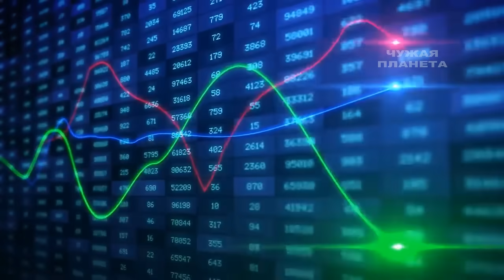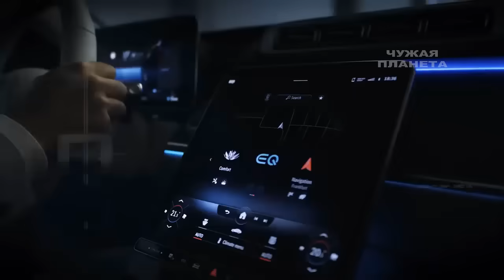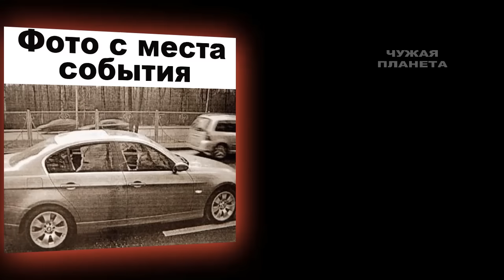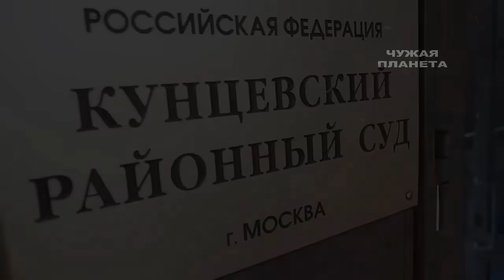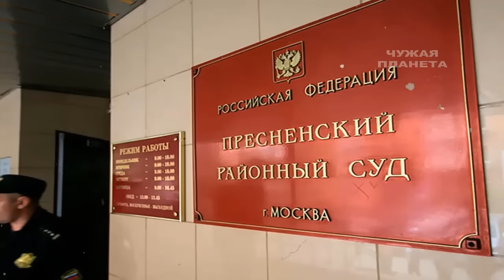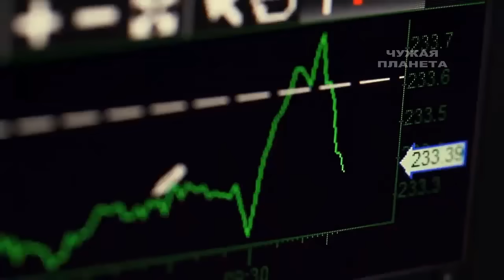Не на ту наехал! Что стало с человеком который обидел дочь Путина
В этом видео речь пойдет о человеке, который по глупости и наверное еще невезению, стал самым несчастным человеком России. Зовут его Матвей Урин, журналисты его еще называют «пожизненным подследственным». Он банкир и в свое время сильно обидел мужа старшей дочери Путина Марии Воронцовой, гражданин Нидерландов Йоррит Фаассен. После инцидента Урина сразу посадили в тюрьму, где на него посыпалась уйма уголовных дел. Что с ним после этого стало смотрите в сюжете…